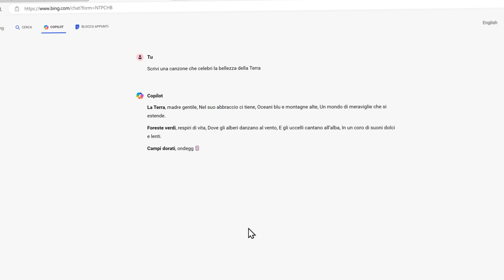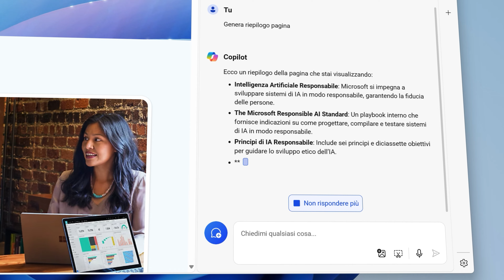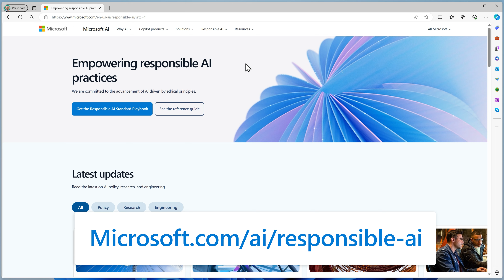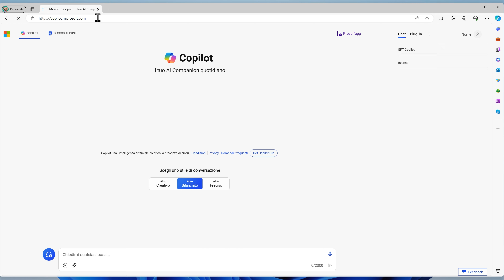L'AI responsabile di Microsoft: equilibrio tra etica e innovazione | AI Academy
L'IntelligenzaArtificiale è certamente un argomento che genera dibattiti complessi riguardanti l'etica, i diritti e le responsabilità.

Da Copilot, passando per Editor e Clipchamp, alla generazione di immagini da zero del GPT Designer, e terminando nelle potenti app di Windows11, tutti gli strumenti basati sull'AI di Microsoft, rispettano i 6 rigorosi principi per promuovere l'uso responsabile dell'intelligenza artificiale, scopriamoli insieme!

Da Copilot a Editor e Clipchamp, dalla creazione di immagini con il GPTs Designer, fino alle avanzate applicazioni di Windows11...
AIAcademy è la guida completa per scoprire gli strumenti di Microsoft basati sull'IA e migliorare le proprie abilità con l'IAMicrosoft. ✨

Che ne dite di scoprire tutti i video che la compongono?

Buona visione... e fateci sapere cosa ne pensate!

🟩 Vuoi provare Game Pass Ultimate?

Sezioni:
0:00 - Promuovere l'uso responsabile dell'intelligenza artificiale
0:32 - Bentornati in AI Academy
1:01 - Etica e innovazione dell'intelligenza artificiale Microsoft
1:58 - I principi di Microsoft per un'AI responsabile
3:44 - Conclusioni e novità future